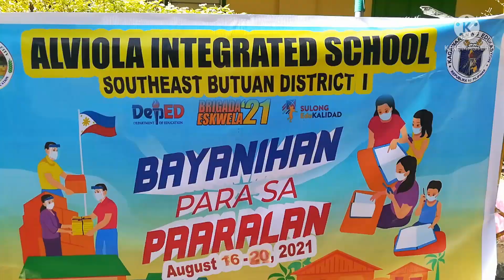Brigada Eskwela 2021 - Day 2 || Life of a Teacher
Video taken on August 17, 2021